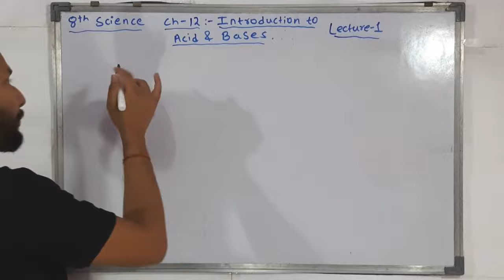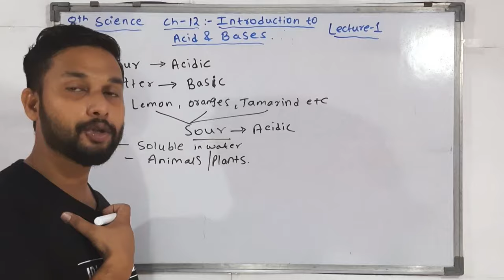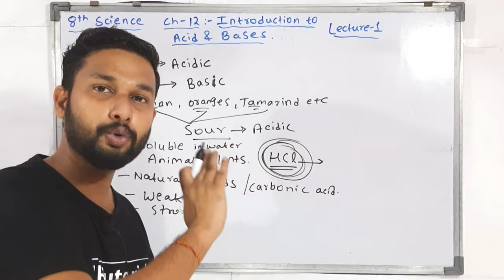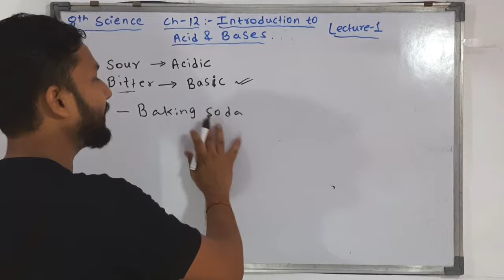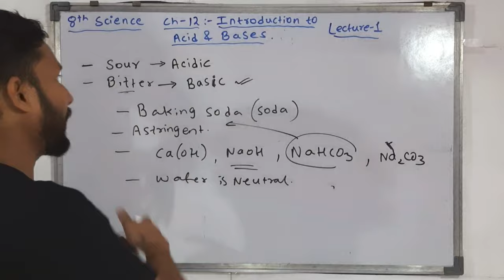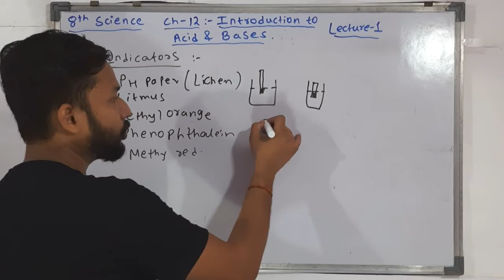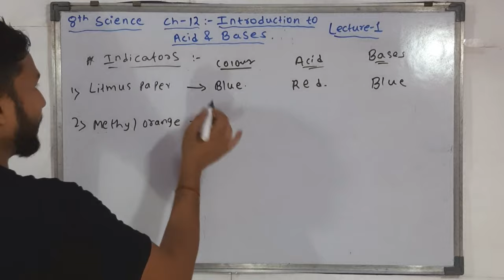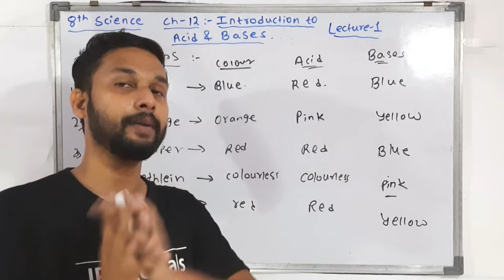8th Science | Chapter 12 | Introduction to Acid and Bases | Lecture 1 | Maharashtra Board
Hii Everyone.
In this Video you will get the Lecture video of 8th Science  Chapter 12 Introduction to Acid and Bases Lecture 1 by rahul sir maharashtra board.

Books :-
7 habits of highly effective people